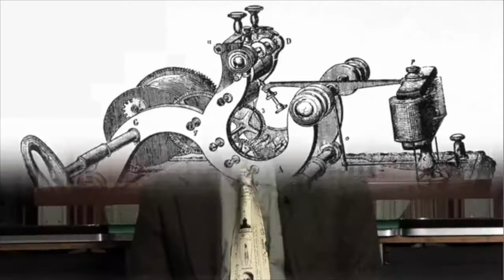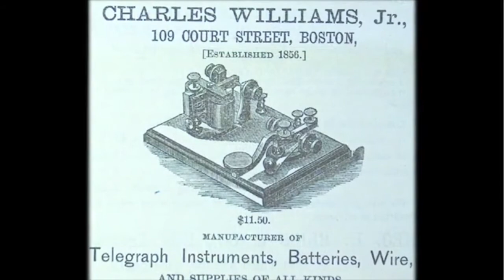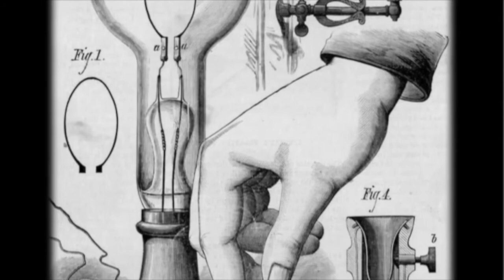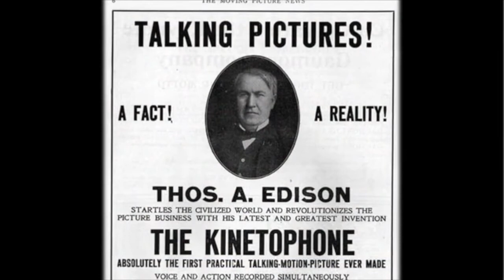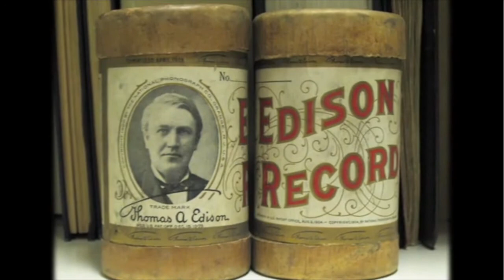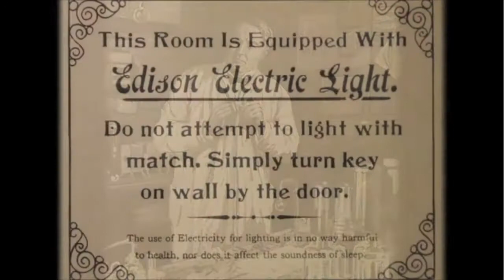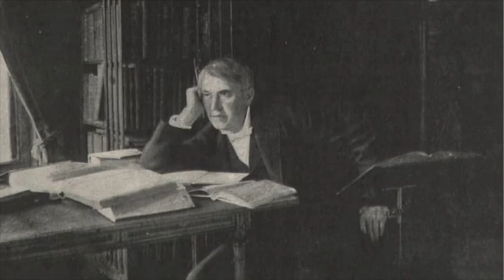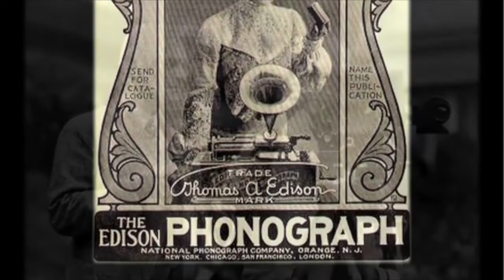The Inventing Machine: Paul Israel on the Life and Work of Thomas Edison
One of the most influential American inventors of all time, Thomas Edison (1847–1931) is responsible for the creation of several devices that shaped the face of modern technology. Most famous for his invention of the first practical light bulb, Edison was also a shrewd businessman who bridged the gap between invention and large-scale manufacturing. Possibly the single most important figure of the Second Industrial Revolution, Edison’s vast network of corporate contacts ensured that his name was forever cemented in history as the archetypal American scientist.

Paul Israel, a historian of technology who serves as the Director and General Editor of the multi-volume documentary edition of the Thomas Edison Papers at Rutgers University, shares his insight into the life and work of Thomas Alva Edison.